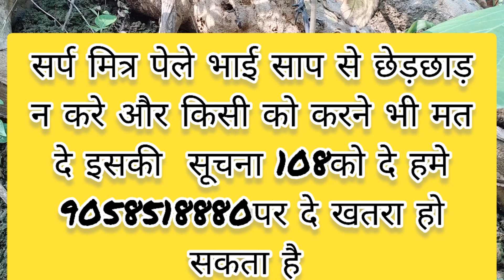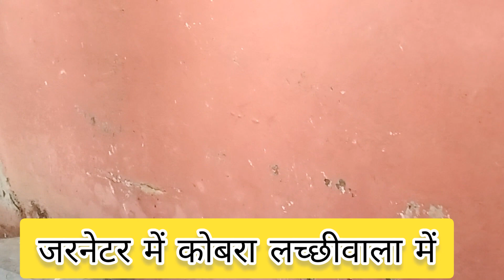बिजली कटौती हो रही गर्मी दूर करने जेनेरेटर में पहुंचा कोबरा गुस्से में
खतरा खतरा खतरा कोबरे और जहरीले साप से छेड़छाड़ मत करे